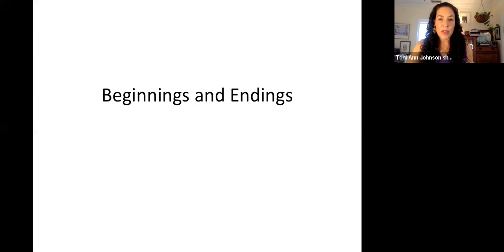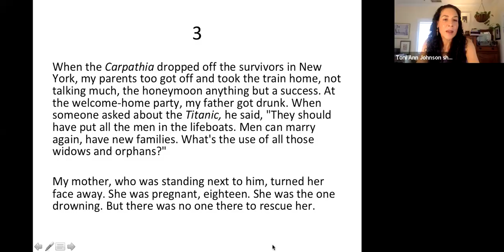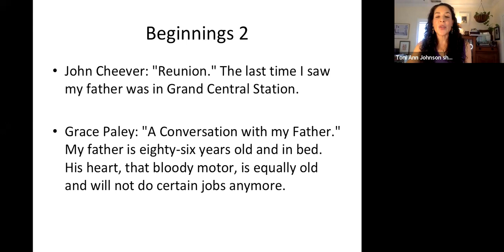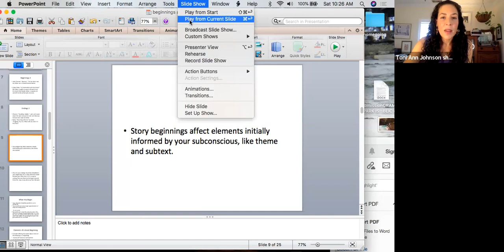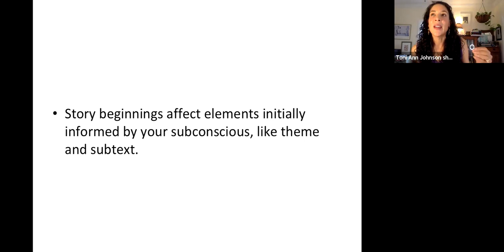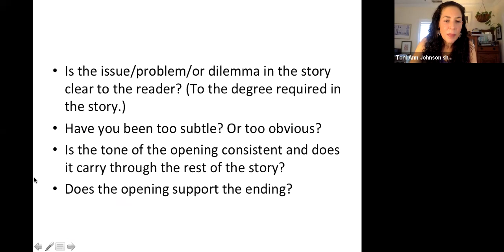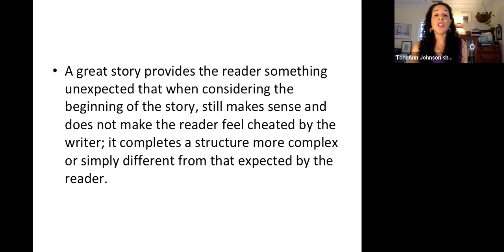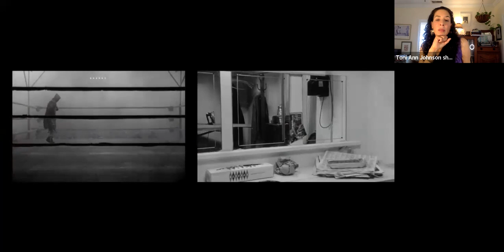"BEGINNINGS and ENDINGS" with Toni Ann Johnson. 5/14/2022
Beginnings & Endings with Toni Ann Johnson, author of Homegoing and the forthcoming, Light Skin Gone to Waste, 2021 winner of the Flannery O’Connor Award for short fiction. What is the connection between a story’s beginning and its ending? This workshop takes a look at the beginning and the end of seversl short stories by well-known writers, and we consider how to use the connection between the two to enhance our writing.